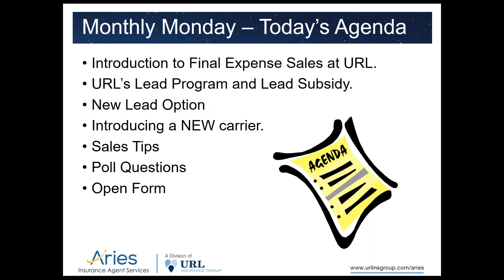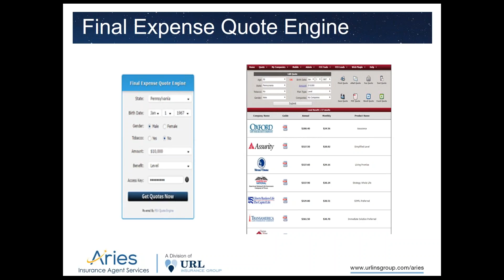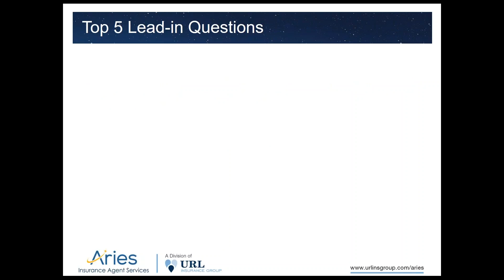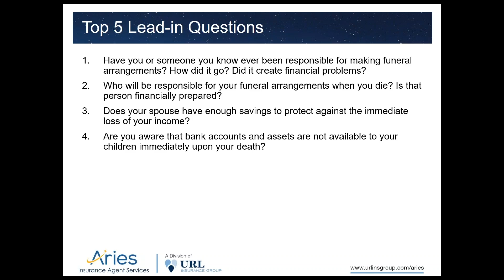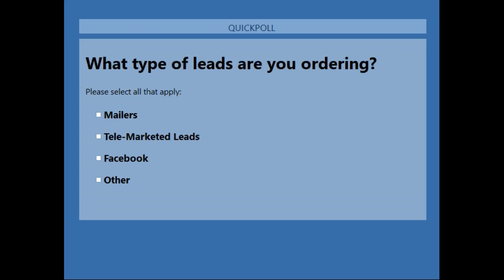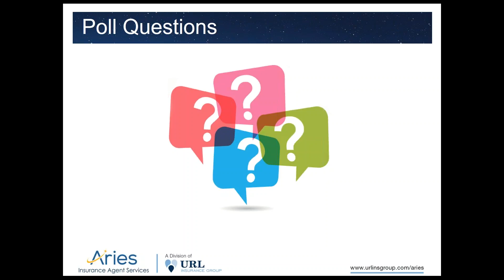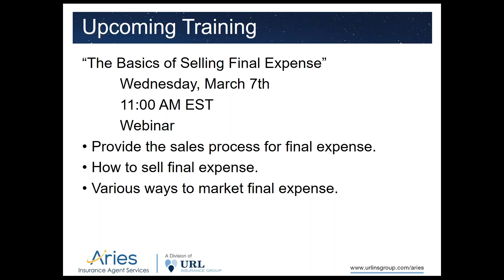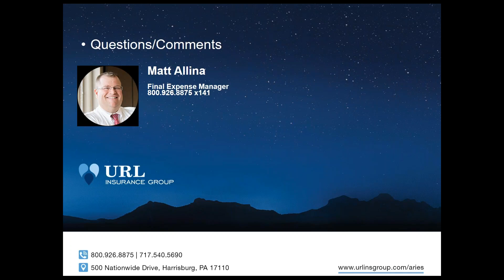Final Expense Monthly Monday Webinar 3-5-2018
Covered in this video:
- Introduction to Final Expense Sales at URL
- URL’s Lead Program and Lead Subsidy
- New Lead Option
- Introducing a NEW carrier
- Sales Tips
- Poll Questions
- Open Forum